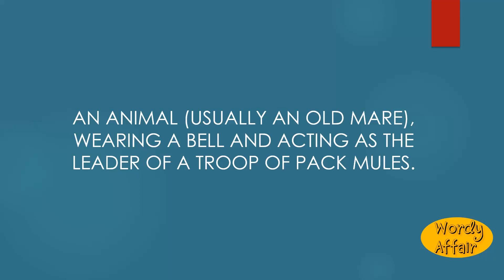Madrina Meaning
An animal (usually an old mare), wearing a bell and acting as the leader of a troop of pack mules.

In this video, you will learn "Madrina" Meaning and pronunciation in English.

Wordy Affair